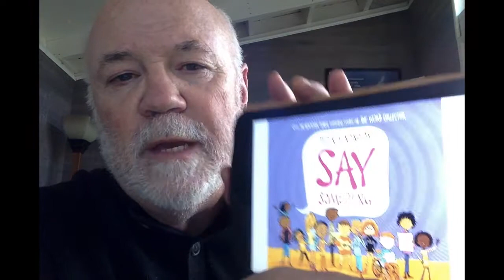Little Squirrels Storytime: David W. Berner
Author and journalist David W. Berner reads "Say Something," written by Peter H. Reynolds.